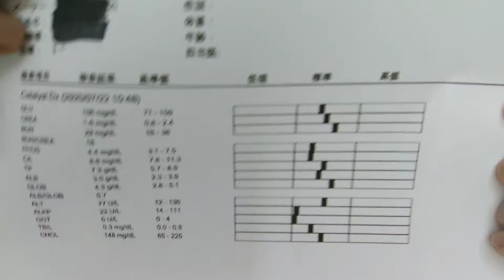【暮らしのvlog】一人暮らしと高齢猫の体調不良に悩む日常vlog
ご視聴いただき有難う御座います。
暑さのせいか高齢のせいか、それとも両方か分かりませんが猫の体調不良で悩んでいます。

内臓に問題ないと分かり安堵しましたが、これからどんなご飯を食べさせたら良いのか悩みどころです。同じ悩みを持つ猫飼いさんのお役に立てれば幸いです。